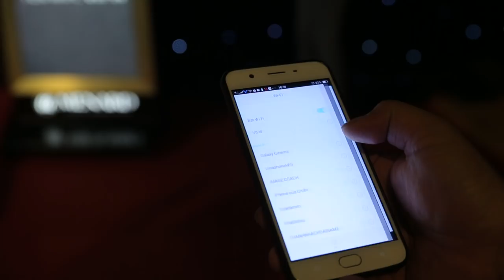NHÃ PHƯƠNG HAY CAO NGÂN: AI LÀ NỮ HOÀNG THẢM ĐỎ VIFW SS18?